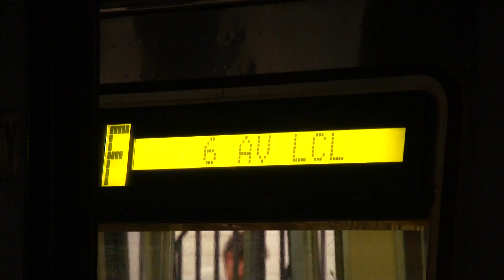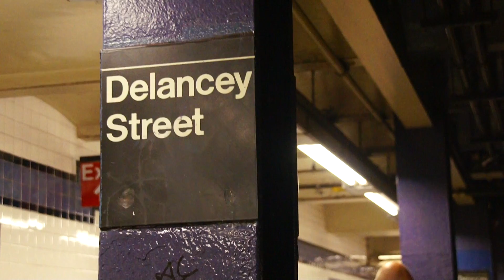MTA New York City Subway : 179th Street Bound R46 F Train @ Delancey Street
Seen here is one of three sets of R46s that currently run on the F line. Because of the G line getting R68, there are spare sets left over, so they have them running over on the F line